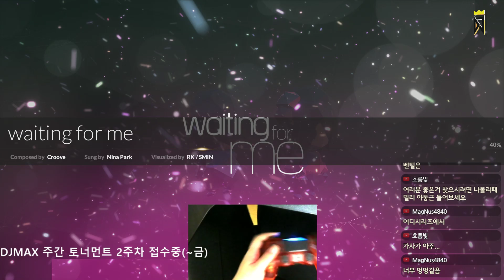DJMAX RESPECT] waiting for me 6B HD 100%